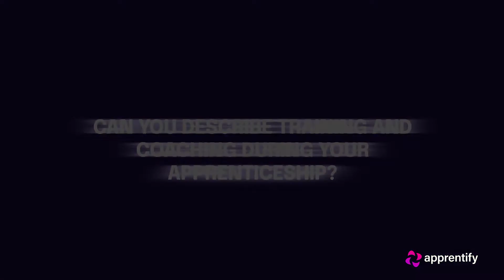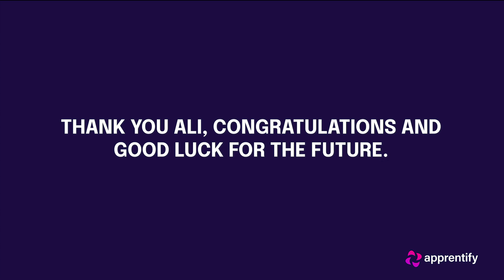How Apprentify Supports Apprentices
Ali Hussain completed his Level 3 Junior Content Producer apprenticeship and is now in a full-time role! Ali talks about how Apprentify and our Personal Development Coaches supported him throughout his whole journey.